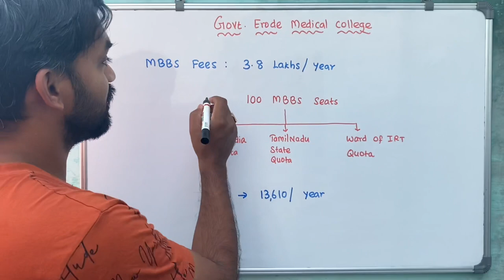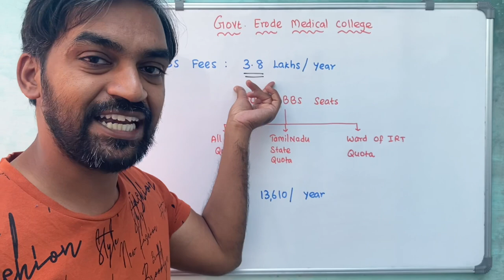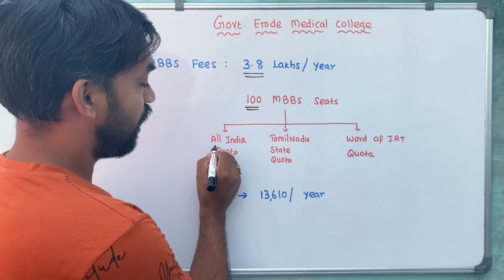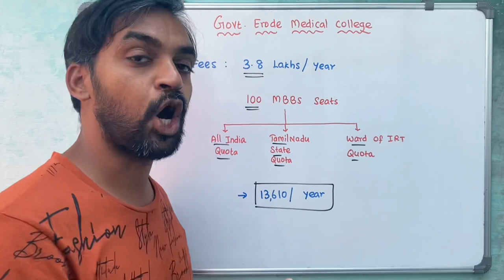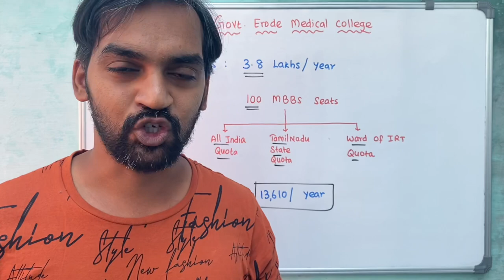save_gemc_doctors | Students protest in Govt Erode Medical College | Request to revise MBBS fees